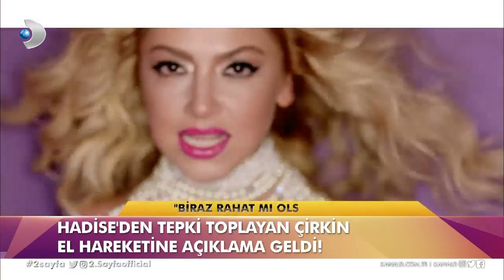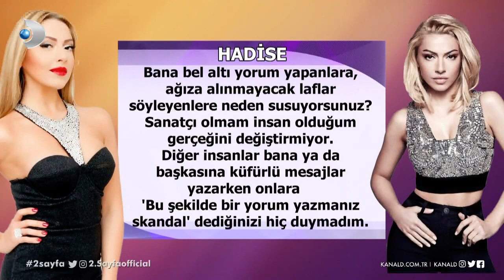Hadise'den o harekete açıklama geldi! - Müge ve Gülşen'le 2. Sayfa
Magazinde son söz yine Kanal D'de söylenecek! Müge ve Gülşen'le 2. Sayfa, hafta içi her sabah 09.30'da Kanal D'de!